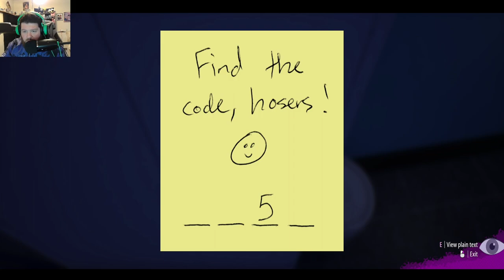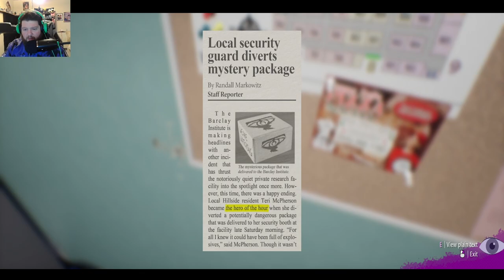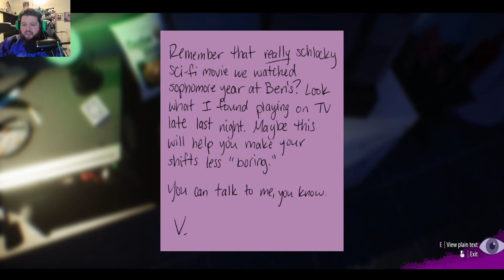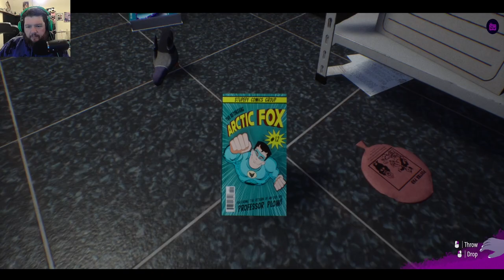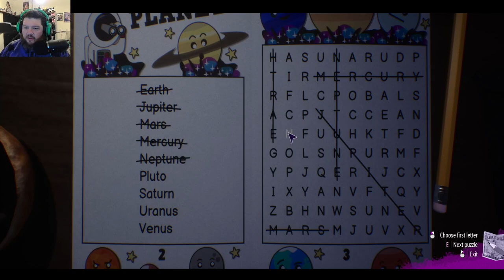Interference: Dead Air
UPDATE: This is the end of the game. Apparently, a VHS tape appears on top of the TV that shows the credits then you are left in sandbox mode.

This might be part 1, or it might be the whole game.. it's unclear. I'm going to have to wait until there are some guides.